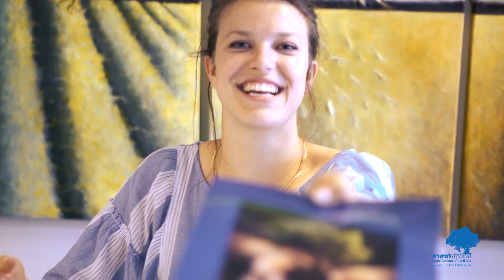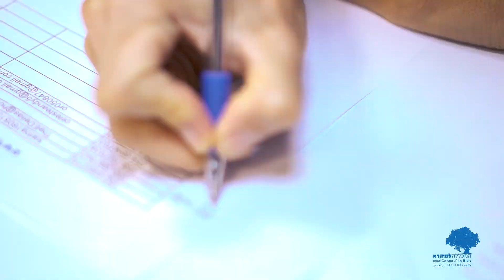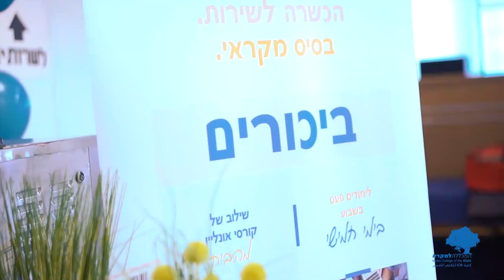Kicking off a new year at Israel College of the Bible!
Find out more about our Bible College here at ONE FOR ISRAEL, where Jews, Arabs, and people from the nations come to study the word of God together!